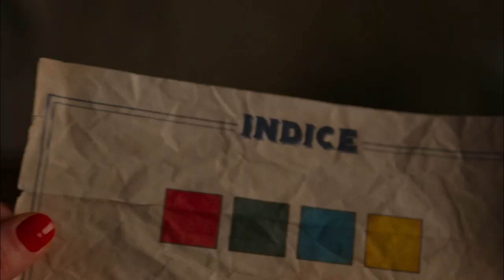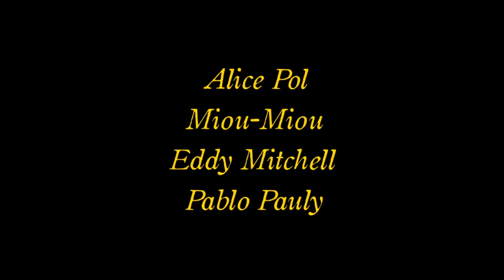MURDER PARTY - Bande-annonce officielle - Au cinéma le 9 mars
Un film de Nicolas Pleskof avec Alice Pol, Miou Miou, Eddy Mitchell, Pablo Pauly, Pascale Arbillot, Gustave Kervern, Sarah Stern et Zabou Breitman.

Jeanne Chardon-Spitzer, brillante architecte, se voit confier la réhabilitation du somptueux manoir des Daguerre, étrange famille à la tête d’un empire du jeu de société. Quand César, le patriarche, est retrouvé assassiné en pleine Murder Party, Jeanne est entrainée dans un jeu d’enquête grandeur nature pour démasquer le meurtrier.